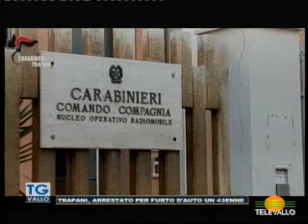TgVallo del 22072021